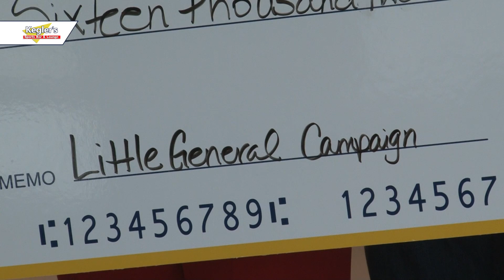Keglers' Highlight of the Week: Little General Stores Holiday Fundraiser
Ziler Hawkins - WVU Medicine campaign